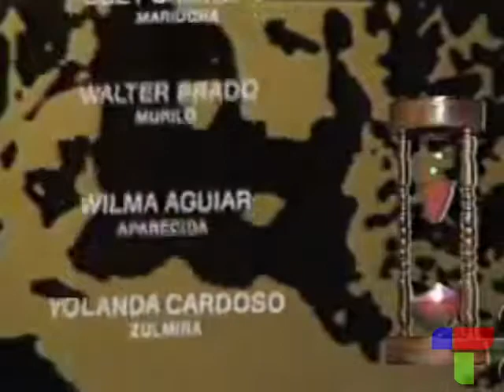Abertura de Novela: "O PROFETA" - 1977 - 20h - Tv Tupi - 159 Cap.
Tema de Abertura: O PROFETA – Briamonte and Jet Music Band
Novela de: Ivani Ribeiro
Direção de Antonino Seabra e Álvaro Fugulin
Tupi – 20h
de 24 de outubro de 1977 a 29 de abril de 1978
159 capítulos

TRAMA:
Daniel é um paranormal que vê o passado e prevê o futuro. Em criança tem a visão que o cunhado, João Henrique, trai sua irmã, Ester, o que faz com que ela se separe do marido. Adulto, a paranormalidade aumenta e Daniel a usa em benefício próprio ao invés de ajudar às pessoas. Monta um consultório e se apresenta na TV, tornando-se famoso, conhecido como “o Profeta”.

Daniel começa a ficar rico, importante e frio. Sua paranormalidade é explicada através da psiquiatria (pelo Dr. Michel), do camdomblé (pelo babalaô Pai Romão), do espiritismo kardecista (pelo seu pai, Francisco), e do catolicismo (pelo seu tio, Padre Olavo). Tão obcecado pelo poder, não percebe a traição de João Henrique, que o incitou a explorar financeiramente seus dons e mais tarde o denunciou à polícia.

Ao mesmo tempo, Daniel envolve-se com Sônia, noiva de Murilo, seu melhor amigo. Ele prevê a morte do rapaz, mas é acusado de tê-la provocado para ficar com Sônia. Envolve-se também com a fútil Ruth, que só quer um marido rico. E não percebe a paixão de Carola, irmã de Ruth, uma garota feia, desengonçada e problemática.

Ao final, Daniel é preso, atormentado com seus poderes, e deseja ser um homem simples como todo mundo ao lado de Carola.

CURIOSIDADE:
Para escrever O Profeta para a Tupi, Ivani Ribeiro foi “emprestada” à emissora por Silvio Santos! Em 1976, a autora assinou contrato com os Estúdios Silvio Santos e escreveu a novela O Espantalho. Seu contrato com o “homem do Baú” só terminaria no final de 1979. Entre 1977 e 1979, Ivani foi “emprestada” à Tupi e escreveu duas novelas: O Profeta e Aritana.

A novela teve rápidas aparições da apresentadora Hebe Camargo, do então arcebispo de São Paulo, Dom Paulo Evaristo Arns, e do médium Chico Xavier.

Curiosamente, após a estreia de O Profeta na Tupi, a Globo lançou, no horário concorrente, a novela O Astro, de Janete Clair, cujo protagonista, Herculano Quintanilha (Francisco Cuoco), também era dotado de poderes paranormais e os explorava em benefício próprio, tal qual Daniel (Carlos Augusto Strazzer) em O Profeta.

Na noite de 19/01/1978, O Profeta conseguiu desbancar O Astro na Globo, alcançando uma média de audiência de 36.7 contra 33.3 em São Paulo. No período seguinte, a audiência manteve-se estável, no entanto, sem conseguir repetir a proeza da noite de 19 de janeiro. (*)

Em 2006, a Globo lançou uma nova versão de O Profeta. Mas não se tratou de um remake: a trama original de Ivani Ribeiro serviu apenas como ponto de partida para a nova história, que ficou bem diferente da novela original. Thiago Fragoso foi o protagonista.

O Profeta foi reprisada às 21 horas (em substituição à apresentação inédita de Gaivotas), de 31/10/1979 a 01/03/1980.

O Profeta foi premiada pela APCA (Associação Paulista de Críticos de Arte) como Melhor Tema Novela de 1977. Carlos Augusto Strazzer ganhou o prêmio de Melhor Ator (juntamente com Mário Lago e Antônio Fagundes, por Nina, e Lima Duarte, por Espelho Mágico).

(*) Fonte: De Noite Tem… Um Show de Teledramaturgia na TV Pioneira, Mauro Gianfrancesco e Eurico Neiva, Giz Editorial, 2007.

fonte: Teledramaturgia Nilson Xavier